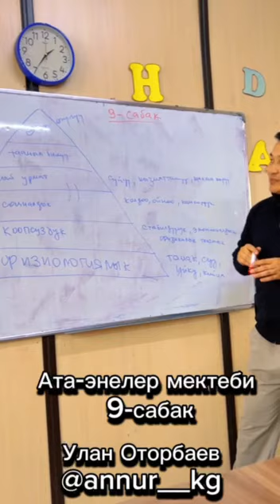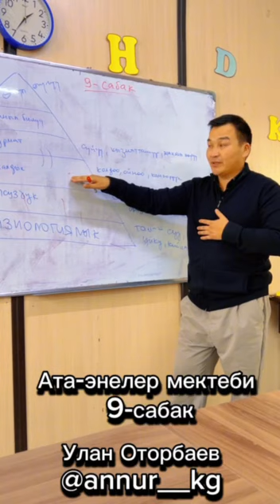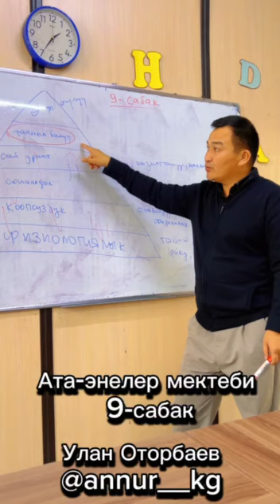9-сабак: Баланын 5 муктаждыгы. Энелер мектеби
Баланын эмне үчүн окубай жатканын түшүнүүдө Маслоунун муктаждыктар иерархиясы жардам берет. Бул ыкма баланын негизги муктаждыктарын аныктоого мүмкүндүк берет.

1. Физиологиялык муктаждыктар 🥪💤👕
Эң биринчи — тамак-аш, уйку, кийим сыяктуу муктаждыктар канааттандырылышы керек. Бала ач же уйкусуз болсо, анын окууга көңүл буруусу кыйын болот.

2. Коопсуздук муктаждыктары 🏡❤️
Балдардын жакшы маанайда, коопсуз чөйрөдө жашоосу маанилүү. Эгер үйдө стресстүү же кооптуу абал болсо, бала окууга кызыгуусун жоготушу мүмкүн.

3. Сүйүү жана таануу муктаждыктары 🤗👨‍👩‍👧
Бала колдоо жана көңүл бурууга муктаж. Эгер балдарга жетиштүү көңүл бурулбай же аларды колдоо жетишсиз болсо, алардын өзүнө болгон ишеними азайып, окууга болгон кызыгуусу төмөндөшү мүмкүн.

4. Өзүн-өзү сыйлоо муктаждыгы 🌟🙌
Жетишкендиктерди баалоо жана өзүнө ишенүү сезими. Эгер бала мугалимдеринен жана ата-энесинен жетишкендиктери үчүн мактоо жана колдоо албаса, ал өзүн төмөн баалап, окууда пассивдүү болушу мүмкүн.

5. Өзүн-өзү таанып билүү муктаждыгы 🎓📚
Бул деңгээлде окууну табигый түрдө каалоо пайда болот. Бала өзү үйрөнүү жана изилдөөгө кызыгат, бирок бул акыркы муктаждык, анткени мурунку муктаждыктар канааттандырылбаса, бала окууга көңүл бурбайт.

Балдарыңыздын окууга кызыгуусу жок болсо, алардын базалык муктаждыктарын текшерип чыгыңыз.